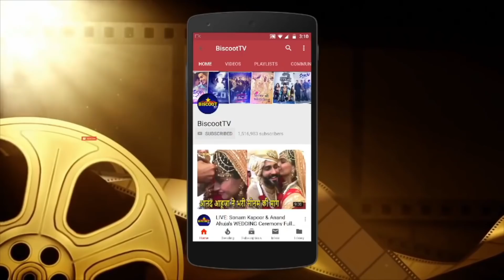SHAME Rakhi Sawant Managing Her ASSETS in Front Of Media.